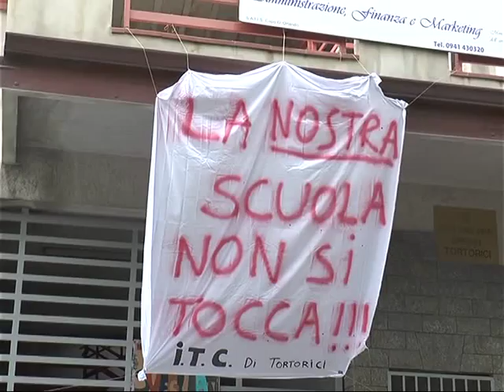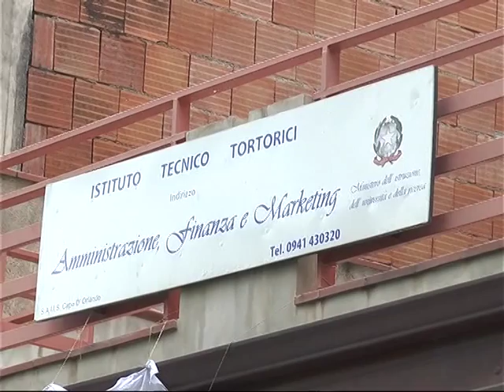Tortorici, "scuole superiori penalizzate"